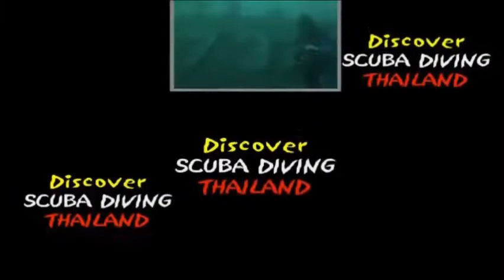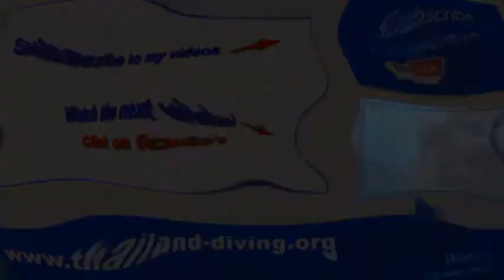Discovery of scuba diving, beginners become a diver open water padi in Pattaya with thailand diving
Thailanddiving Discovery of scuba diving, beginners become a diver open water padi in Pattaya with thailand diving

A quick and easy introduction into what it takes to explore the underwater world. Although this is not a scuba certification course, you'll learn all the steps it takes to be a PADI certified diver.

Have you always wondered what it’s like to breathe underwater? If you want to try scuba diving, but aren’t quite ready to take the plunge into a certification course, Discover Scuba Diving is for you. PADI dive shops offer this program either in a pool, off a beach or from a dive boat. You can try scuba close to home or while you’re on vacation at a dive destination. While not a scuba certification course, Discover Scuba Diving is a quick and easy introduction to what it takes to explore the underwater world. To sign up for a PADI Discover Scuba Diving experience, you must be at least 10 years old. No prior experience with scuba diving is necessary, but you need to be in reasonable physical health. Are you ready to try it out? Use the event locator to find and schedule a Discover Scuba Diving experience near you.

You learn the basic safety guidelines and skills needed to dive under the direct supervision of a PADI Professional. If you make an open water dive, you’ll practice a few more skills in shallow water to prepare for your adventure. Get ready to:
Go over the scuba equipment you use to dive and how easy it is to move around underwater with your gear.
Find out what it’s like to breathe underwater.
Learn key skills that you’ll use during every scuba dive.
Have fun swimming around and exploring.
Hear about becoming a certified diver through the PADI Open Water Diver course.
Your likely provide all the basic scuba gear you’ll use including a mask, snorkel, fins, regulator, buoyancy control device, dive gauges and a tank.

 🙈 BUT WHO IS THAT?

Musique proposée par La Musique Libre DayFox –
IMPORTANT!